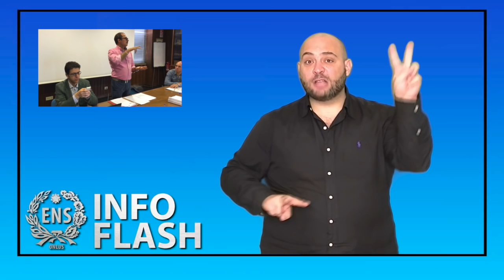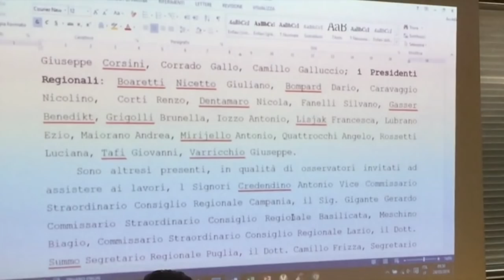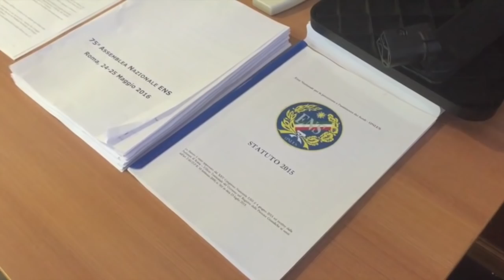75^ Assemblea Nazionale ENS 24-25 maggio 2016